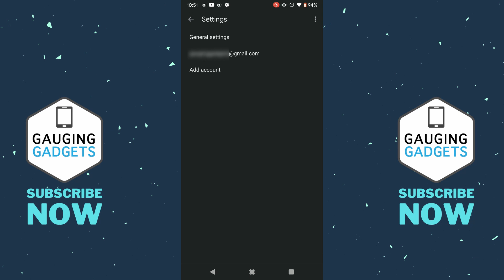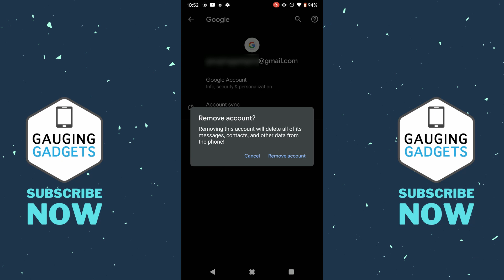How to Logout of Gmail Account on Android Phone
How to logout of Gmail account on Android phone or tablet? In this tutorial, I show you how to sign out and remove any Gmail account from an Android phone. This is a great way to remove a Google account from the Gmail app and ensure your account is no longer signed in.

Follow the steps below to sign out of a Gmail account on Android phone or tablet:
1. Open the Gmail app on your Android phone.
2. Open the Gmail menu by selecting the 3 horizontal lines in the top left of the app.
3. Select settings in the Menu.
4. Once the settings open, select the 3 vertical dots in the top right and then select Manage accounts.
5. This will display the different Gmail accounts you are signed into. Select the account you want to sign out of and then select Remove account.
6. Confirm you want to remove that account from your phone by selecting Remove account.
7. You have now logged out of a Gmail account on your Android phone.

Logout of Gmail Account on Android Timestamps:
Intro - 00:00
Sign out of Gmail Account on Android 00:15
Outro - Please Subscribe :) 01:13